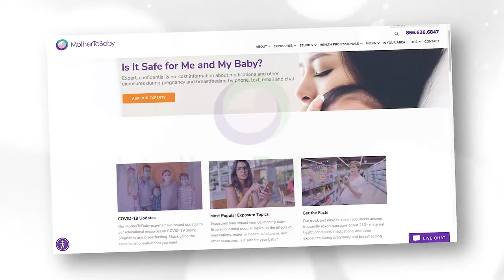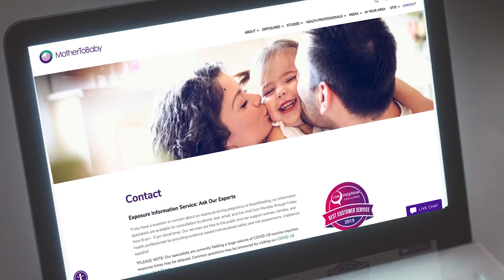GENESIS 2021 SPRING MOTHER TO BABY